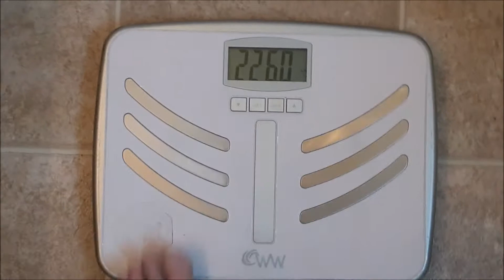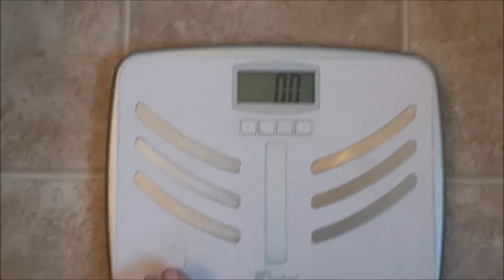FIT OVER 50? | FIRST Weigh-In Since SELF QUARANTINE | My Weight loss Journey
Have you ever retained water?  Were you able to get the swelling down, without going to a Doctor?  If Yes, How?

Welcome to My Channel, Candy here,  I decided to stop taking over Our Family aka Codee's Channel with all of my weight-loss "stuff" and my CRAZY Recipes, and decided to just put them HERE on My Personal Channel. I will be posting about my personal journey with weight-loss, the struggles, and successes. as well as different recipes I have created, and or tried, and love. I am excited to have you all come to join me on my journey. I would love to hear all your stories as well. What has worked for you, and where you are on your journey. See you soon and remember You deserve all the happiness your heart can hold! XOXO Candy

One of my GOALS for 2020 is to GET RID of 50 lbs.  Which would put me at approx. 175 lbs. which would be Totally AWESOME! It is do able if I stay on track, there are five months left in 2020. that works out to 2-1/2 pounds a week.  Do YOU think I can do it?

*Pumpkin Pie Spice
*KitchenAid Mixer Red
*Pyrex 9.5 Pie Plate 2-pack
*The Pampered Chef Mix N Chop
*Sun Joe SBJ597E Leaf Blower
*Nature Made Extra Strength Vitamin D3 5000 IU
*Giotto Half Gallon Motivational Water Bottle
*Try Discount Prime Monthly Offering
*The Nerdy Nummies Cookbook
*Wilton Rosanna Pansino Silicone 8 16 Bit Heart Mold
*Rosanna Pansino, Nerdy Nummies Gummy Candy Set

Please CHECK Our other youtube channels, as well as OUR facebook, and OUR instagram

Life with Granny T CoCo's Aunt

Crazy Adventures With CoCo @crazy_adventures_with_coco
Candy @candancebrewer
Mitch @mitchellbrewer